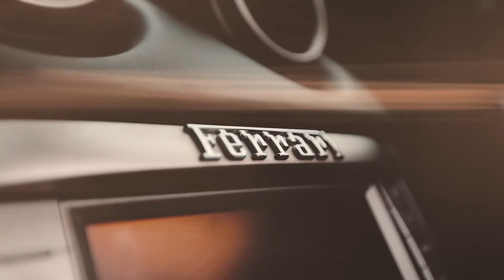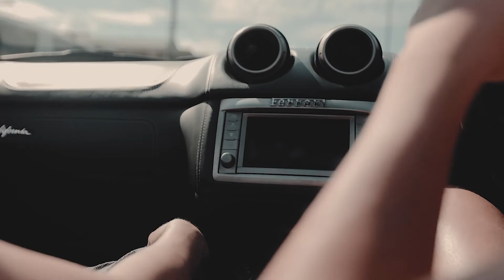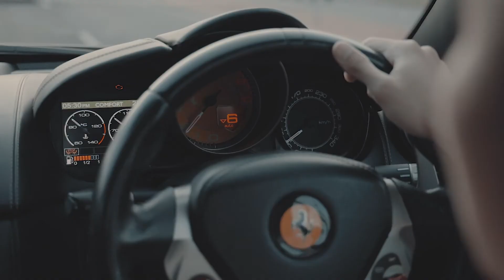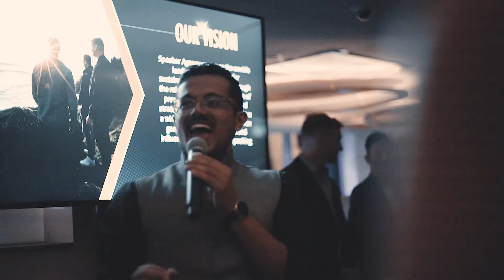FuckTheSystem Event @NineteenAtTheStar Vlog 03/2021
𝐖𝐡𝐞𝐧 𝐍𝐨𝐭𝐡𝐢𝐧𝐠 𝐈𝐬 𝐂𝐞𝐫𝐭𝐚𝐢𝐧, 𝐄𝐯𝐞𝐫𝐲𝐭𝐡𝐢𝐧𝐠 𝐈𝐬 𝐏𝐨𝐬𝐬𝐢𝐛𝐥𝐞 💫

“Can’t you?”

“There’s no use trying, one can’t believe impossible things.”

Have you ever heard other people complain about the size of the goals they want to achieve? 😅

Logic tells us that people won’t devote much energy to something they consider to be impossible 🙅🏻‍♂️

It probably doesn’t matter whether people feel the goal itself is impossible or that they themselves are just unable to achieve it…

If there is no hope for success (and no real benefit for the effort), why pursue it? 🤷🏻‍♂️

That is because we are all held back by the past to some extent or another 😓

You are an accumulation of all the events leading up to today. You will have developed limiting beliefs over time of what you think is possible and what is impossible 😌

Your actions now will determine your future. But if you continue to let your past beliefs dictate your actions now, then your future will continually play out like your past 😟

"𝙔𝙤𝙪 𝙢𝙪𝙨𝙩 𝙪𝙣𝙡𝙚𝙖𝙧𝙣 𝙬𝙝𝙖𝙩 𝙮𝙤𝙪 𝙝𝙖𝙫𝙚 𝙗𝙚𝙚𝙣 𝙥𝙧𝙤𝙜𝙧𝙖𝙢𝙢𝙚𝙙 𝙩𝙤 𝙗𝙚𝙡𝙞𝙚𝙫𝙚 𝙨𝙞𝙣𝙘𝙚 𝙗𝙞𝙧𝙩𝙝.

𝙏𝙝𝙖𝙩 𝙨𝙤𝙛𝙩𝙬𝙖𝙧𝙚 𝙣𝙤 𝙡𝙤𝙣𝙜𝙚𝙧 𝙨𝙚𝙧𝙫𝙚𝙨 𝙮𝙤𝙪 𝙞𝙛 𝙮𝙤𝙪 𝙬𝙖𝙣𝙩 𝙩𝙤 𝙡𝙞𝙫𝙚 𝙞𝙣 𝙖 𝙬𝙤𝙧𝙡𝙙 𝙬𝙝𝙚𝙧𝙚 𝙖𝙡𝙡 𝙩𝙝𝙞𝙣𝙜𝙨 𝙖𝙧𝙚 𝙥𝙤𝙨𝙨𝙞𝙗𝙡𝙚."

The first step is to believe that what you desire is possible 😁

Belief is a choice. Self-belief separates those who achieve from those who don’t 😄

You can choose to believe you ‘can’ or you ‘cannot’ 🙌🏼

It is as simple as that 😆

I do not need to be totally successful in the eyes of others...

As long as I continue to significantly increase my own or the world’s knowledge about my passion, I will light up the path I have chosen for myself 💪🏼

Every single success I achieve or brick wall I hit has purpose 💯

And each of these efforts is a step closer to a highly desired goal others think impossible 💫

As the chapters of my life begin to develop into a script worth turning into a movie that will inspire the next wave of thought leaders…

To conquer the “impossible” - “I’m-Possible” 🔥

The true game is only just beginning...